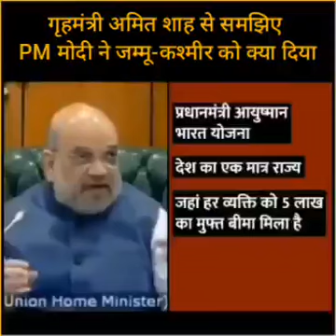Hon'ble Home Minister Sh Amit Shah's Address